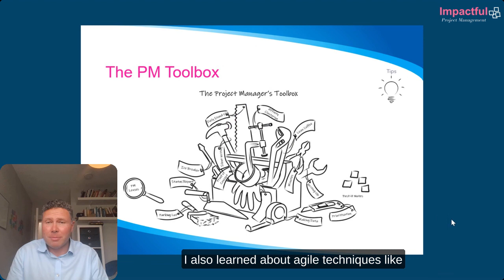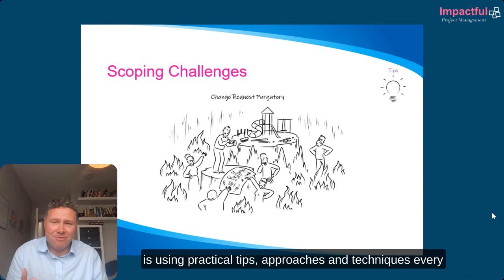Introduction to The Impactful Project Management Community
This community is about helping people to become more successful, less stressed and have better outcomes in their projects.